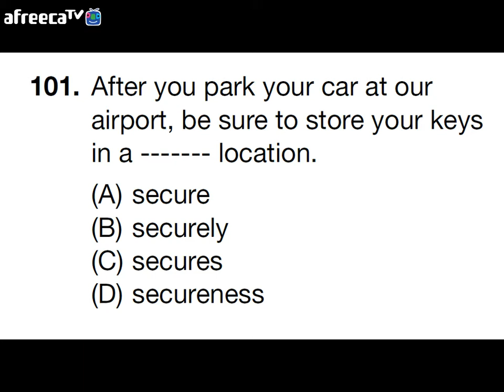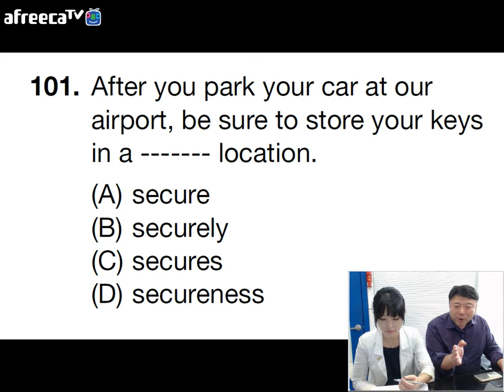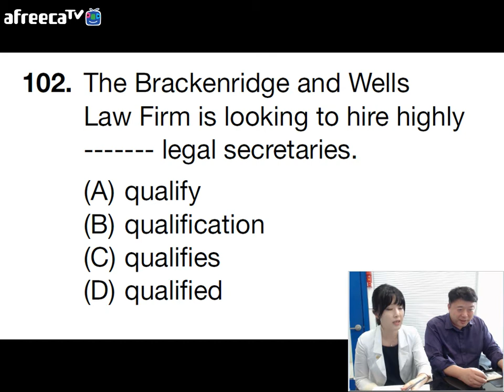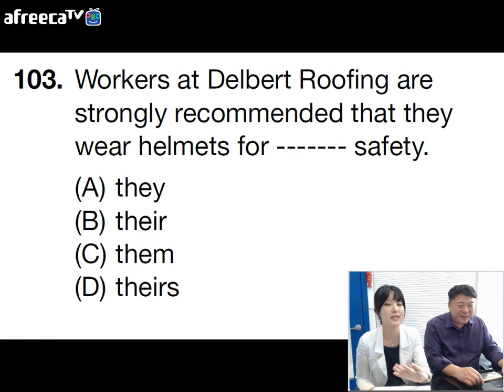김대균토익킹 일본 독자들을 위한 강의1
김대균토익킹 토익과 일본어 동시방송!!
매주화요일 저녁9시 생방송 김대균토익킹